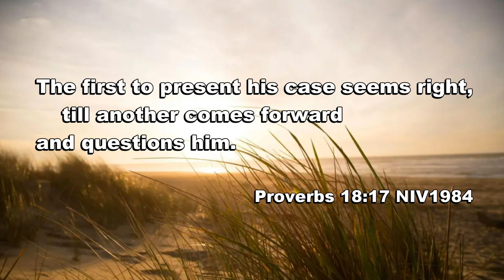Proverbs 18:17 The Voice of the Lord!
Proverbs 18:17 NIV1984
The first to present his case seems right,
    till another comes forward and questions him.